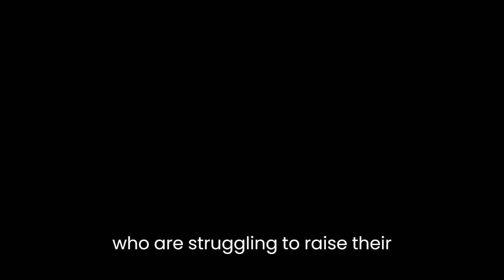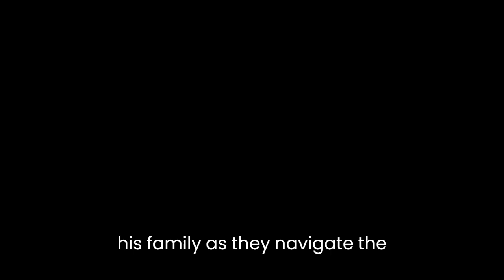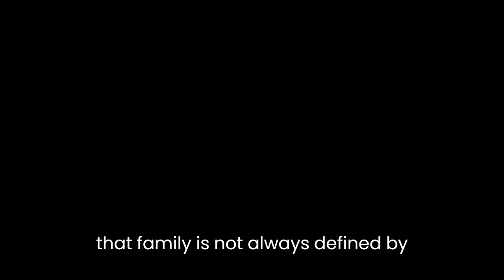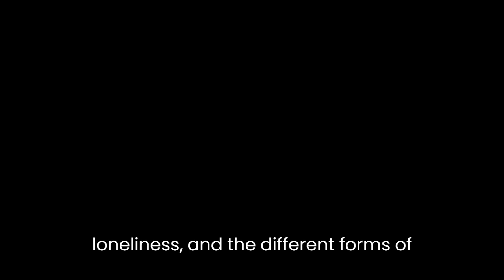"Plainsong" By Kent Haruf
"Plainsong" is a novel written by Kent Haruf and published in 1999. The novel is set in the fictional town of Holt, Colorado and follows the lives of several characters who are all connected in some way. The novel is divided into three parts, each of which focuses on a different set of characters.One of the main themes of the novel is the idea of community and how the characters' lives are intertwined. The novel begins with the story of two teenage brothers, Ike and Bobby, who are struggling to raise their newborn brother, Raymond, on their own. They are taken in by a group of older women known as the "McPheron brothers" who become their surrogate mothers. This theme of community is also seen in the second part of the novel, which focuses on Victoria Roubideaux, a teenage girl who becomes pregnant and is taken in by a local teacher, Maggie Jones. The final part of the novel focuses on Tom Guthrie, a high school teacher, and his family as they navigate the challenges of life in a small town.Another theme of the novel is the idea of isolation and loneliness. The characters in the novel all face various forms of isolation, whether it is Ike and Bobby's struggle to raise their brother on their own, Victoria's struggle as a single mother, or Tom's struggles as a father and husband. Haruf uses the landscape of the Great Plains to symbolize the characters' isolation, as the vast open spaces serve to underscore their loneliness.The novel also explores the idea of family and the different forms it can take. Ike and Bobby's makeshift family with the McPheron brothers, Victoria's relationship with Maggie, and Tom's relationship with his wife and children all serve to show that family is not always defined by blood relations. Haruf also explores the idea of how families can be both supportive and destructive.The writing style of "Plainsong" is simple and unadorned, much like the landscape of the Great Plains. Haruf uses short, declarative sentences to convey the starkness of the setting and the characters' lives. He also employs a limited third-person narrator, which allows for a deep understanding of the characters' thoughts and feelings.In conclusion, "Plainsong" is a novel that explores the theme of community, isolation and loneliness, and the different forms of family. Haruf's simple writing style effectively captures the starkness of the setting and the characters' lives. It is a powerful and moving novel that highlights the resilience of the human spirit in the face of adversity.